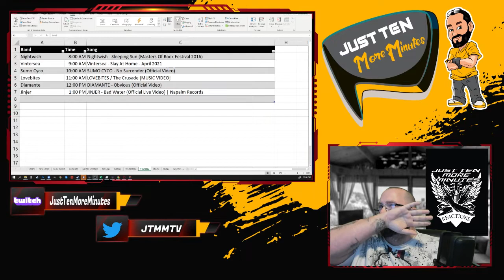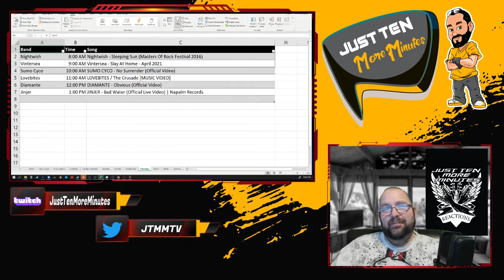April 29th - Health Update & Video Release Schedule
No JTMM's were overexerted in the making of these videos.  I have been paying extreme attention to my body and felt like today I could finally get back into the swing of things. I spaced everything out so I made sure I was ok.  I appreciate everyone's well wishes and I promise for any reason over these next couple of days if I feel different, nothing will be uploaded. You have my word. I have too many people around me to think about to be stubborn hence why I took the break I did.   Please keep your thoughts with the Mrs, these next 2 days are her biggest milestones and I will keep you updated.  With all that being said...I love and appreciate you all!

8:00 AM  Nightwish - Sleeping Sun (Masters Of Rock Festival 2016)
9:00 AM  Vintersea - Slay At Home - April 2021
10:00 AM SUMO CYCO - No Surrender (Official Video)
11:00 AM LOVEBITES / The Crusade [MUSIC VIDEO]
12:00 PM DIAMANTE - Obvious (Official Video)
1:00 PM  JINJER - Bad Water (Official Live Video) | Napalm Records